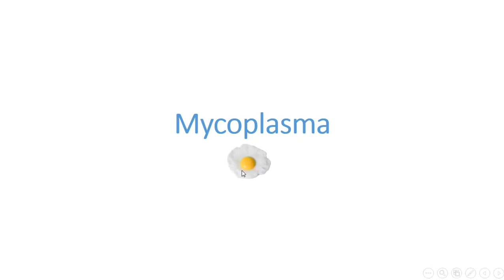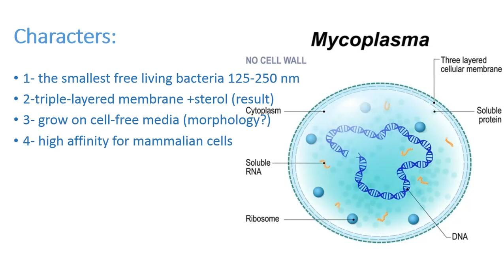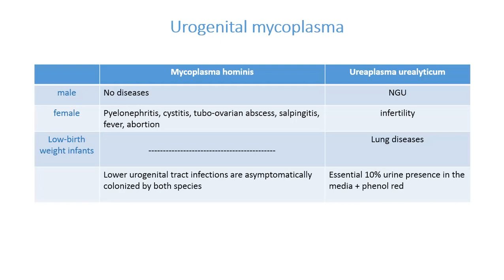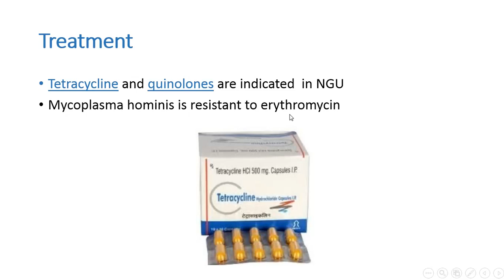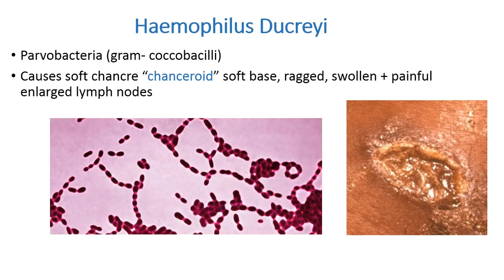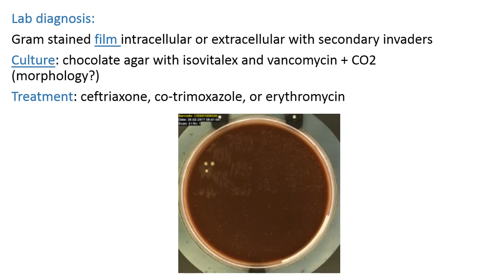Microbiology. Mycoplasma and Haemophilus Ducreyi